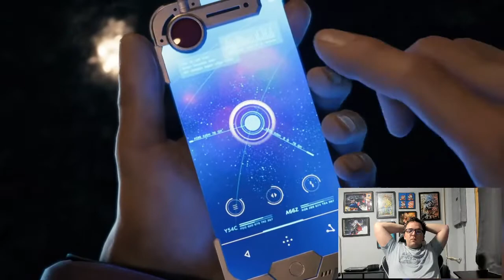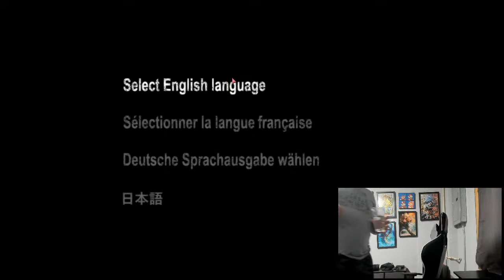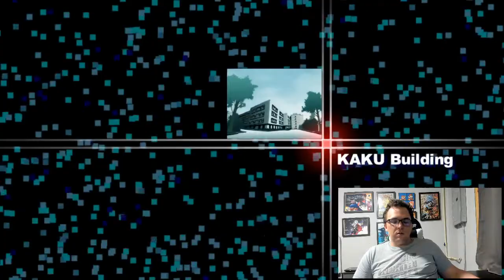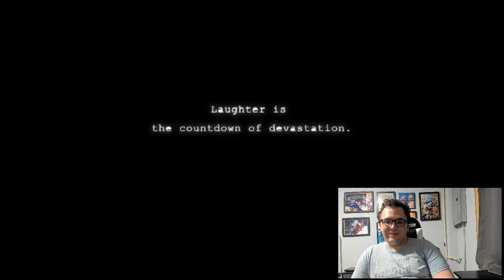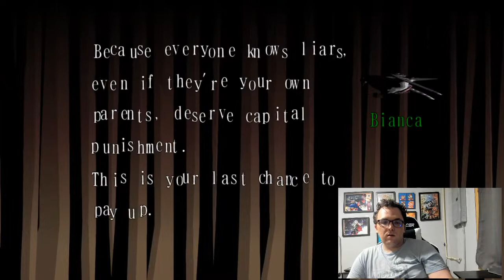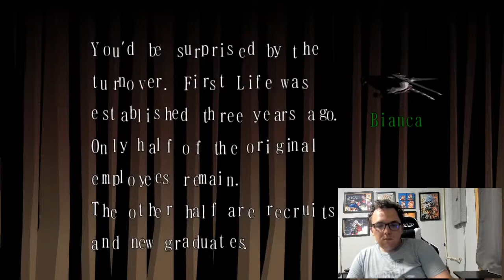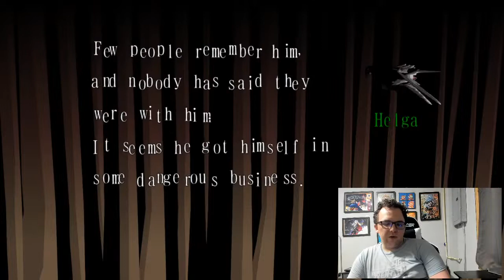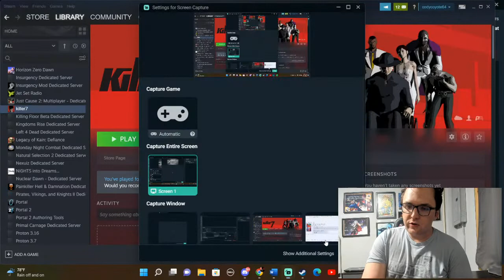The Black Cat Show: Final Fantasy VII Remake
blackcatbooks.org.